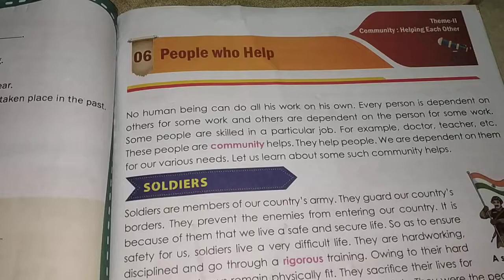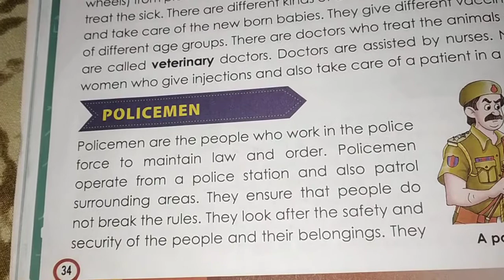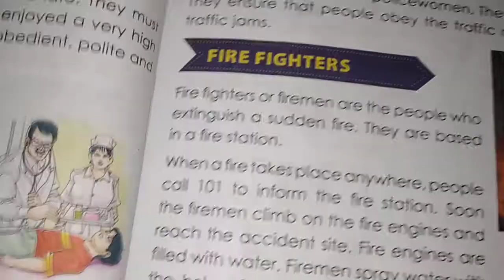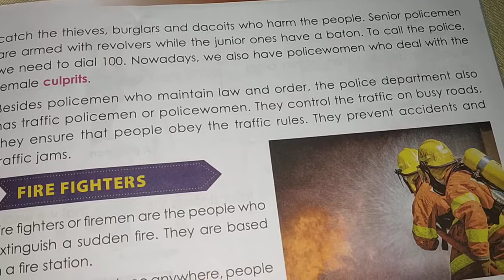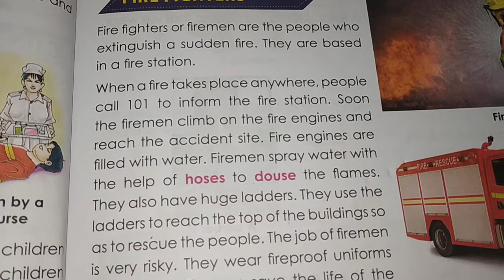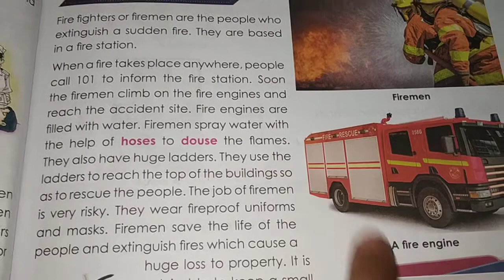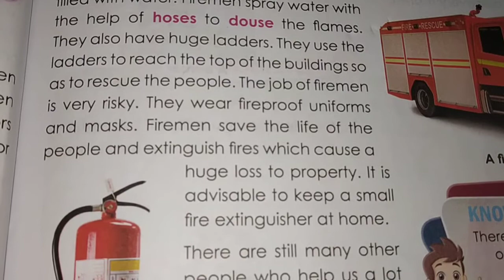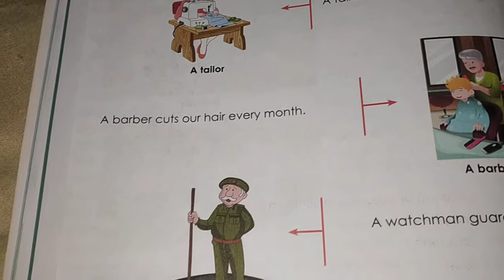People who help